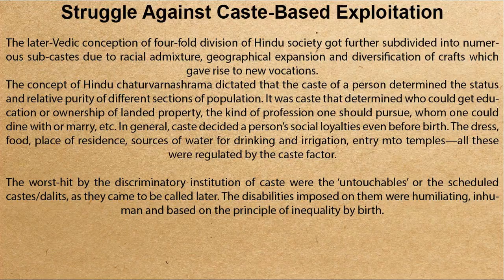Struggle Against Caste Based Exploitation | Spectrum Modern History Chapter 8 | UPSC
Struggle Against Caste-Based Exploitation

The later-Vedic conception of four-fold division of Hindu society got further subdivided into numerous sub-castes due to racial admixture, geographical expansion and diversification of crafts which gave rise to new vocations.
The concept of Hindu chaturvarnashrama dictated that the caste of a person determined the status and relative purity of different sections of population. It was caste that determined who could get education or ownership of landed property, the kind of profession one should pursue, whom one could dine with or marry, etc. In general, caste decided a person’s social loyalties even before birth. The dress, food, place of residence, sources of water for drinking and irrigation, entry mto temples—all these were regulated by the caste factor.

The worst-hit by the discriminatory institution of caste were the ‘untouchables’ or the scheduled castes/dalits, as they came to be called later. The disabilities imposed on them were humiliating, inhuman and based on the principle of inequality by birth.